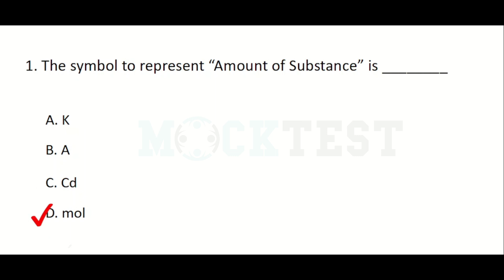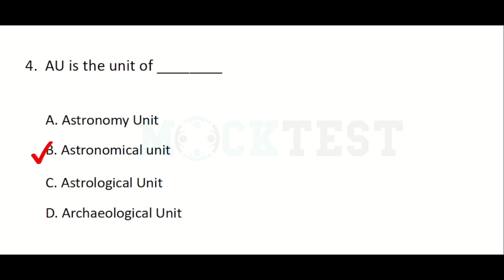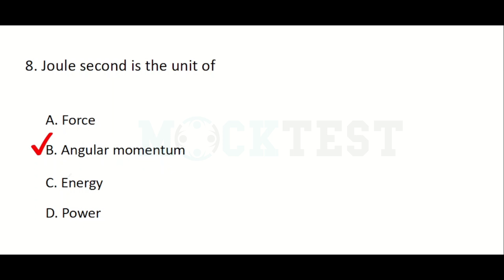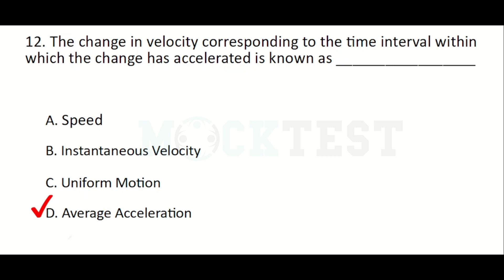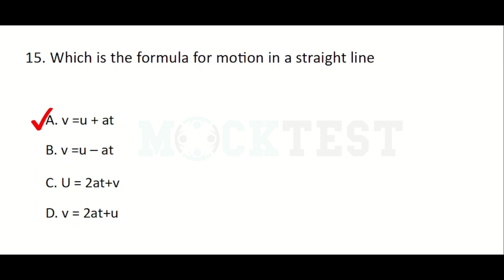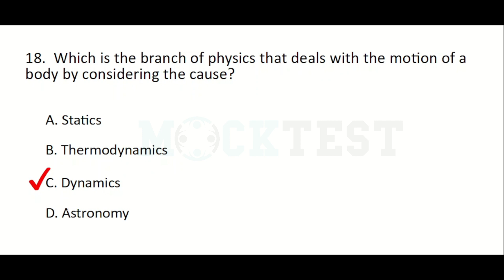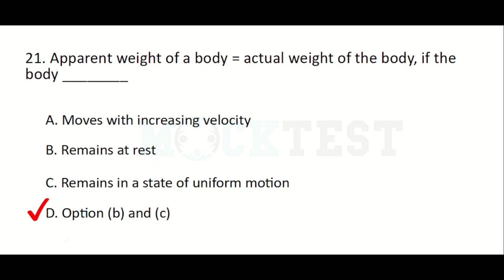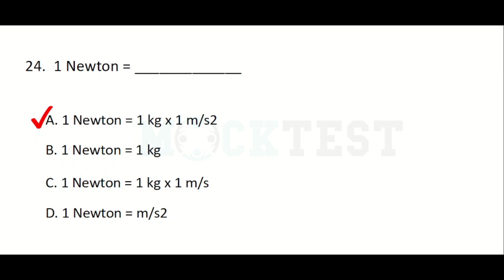Junior Lab Assistant | Physics | Units and Measurements | Kinematics | Dynamics | Exam Preparation